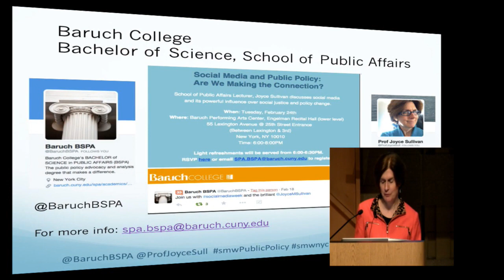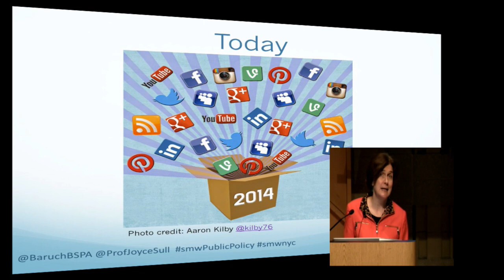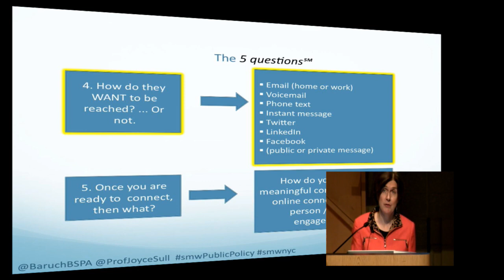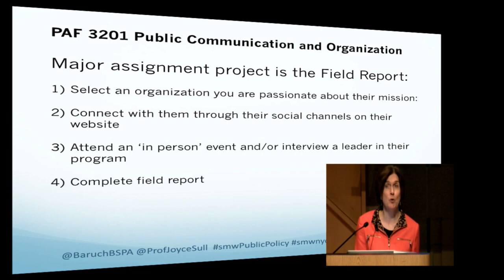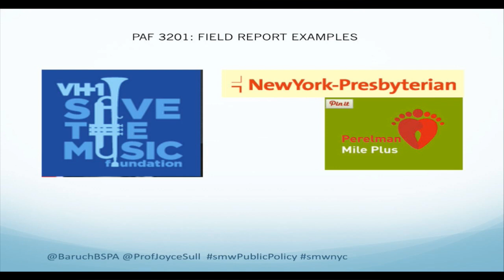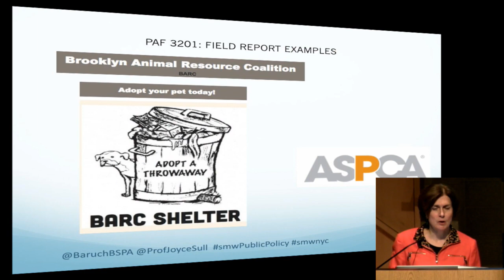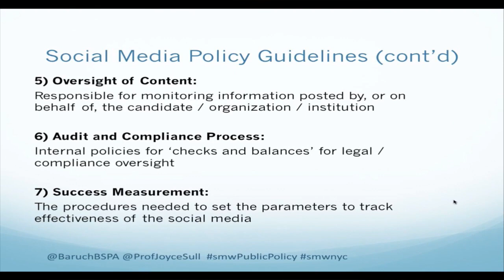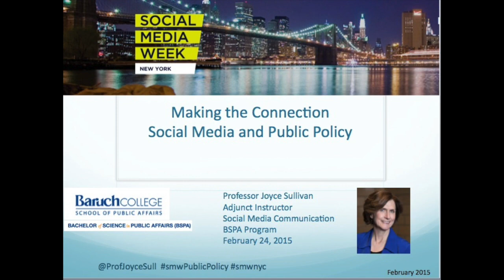Social Media Week: Making The Connection: Social Media and Public Policy, Joyce Sullivan speaker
The world of social media with public policy and regulated industries continues to evolve especially when the community has the power to speak to the world with an internet signal and a smartphone in their hands.

This talk will bring together the topics of  social media strategy for public policy and non-profits and its challenges.

Participants will take away an integrated understanding of the evolving social media rules of engagement in public policy, non-profits and regulated industries and how to productively engage to influence change.

Joyce Sullivan is an adjunct lecturer at Baruch College, School of Public Affairs @BaruchBSPA teaching social media communications and is Founder and CEO of SocMediaFin, a boutique social media consulting firm specializing in social media leadership training for non-profit organizations, government agencies, financial and specialty firms.

Event Location Information:

Baruch College – Newman Vertical Campus
Engleman Recital Hall
55 Lexington Ave, New York, NY 10010 USA
6:00 - 8:00 pm ET